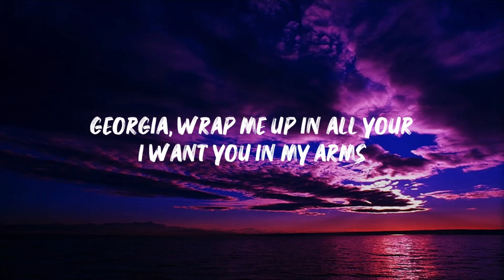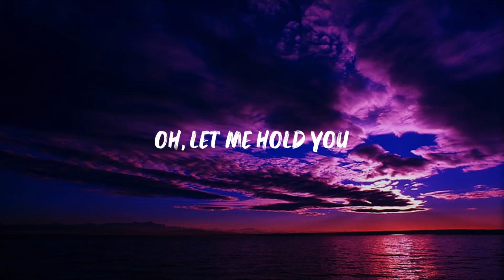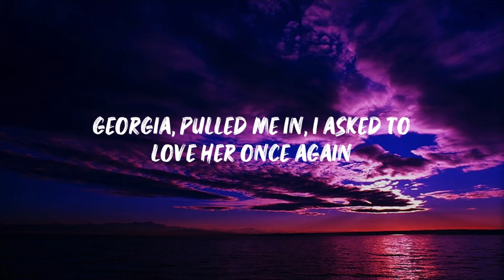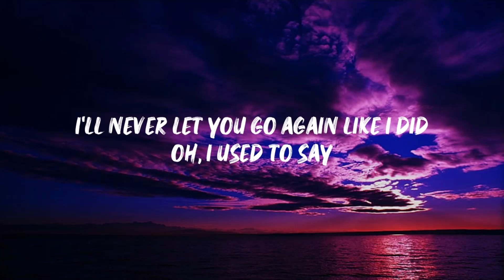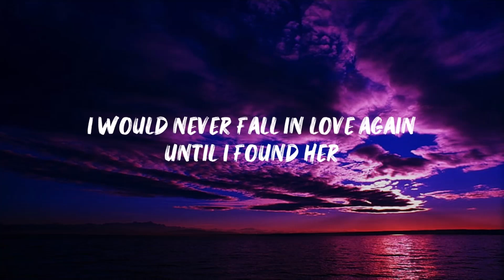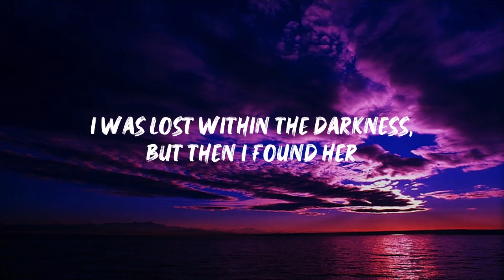Stephen Sanchez - Until I Found You (full lyrics)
lyrics

original song